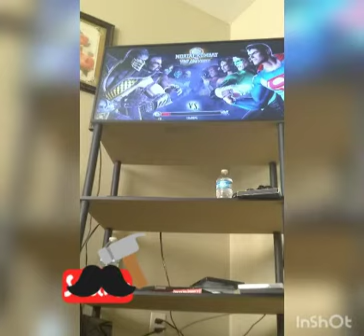Big bro Studios vs sub 1